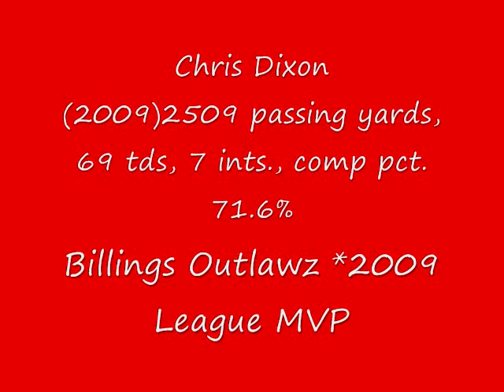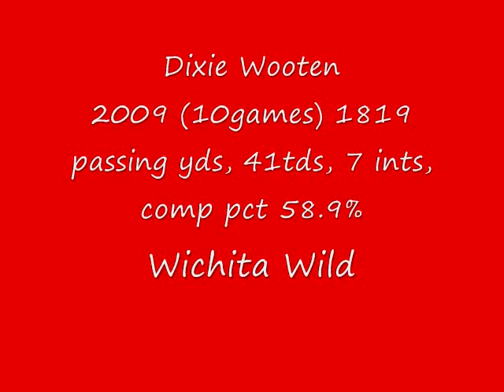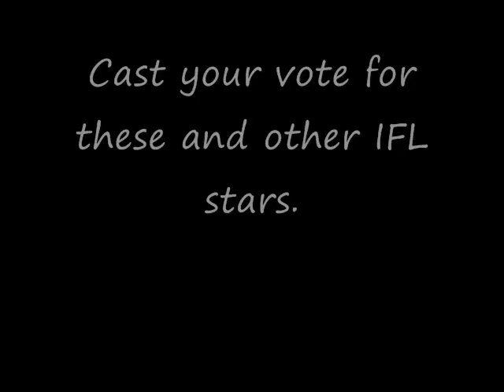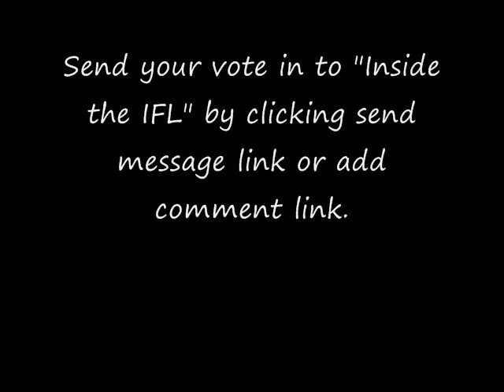Who is your pick at QB in 2010?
Which QB do you believe will have the most outstanding 2010 season?